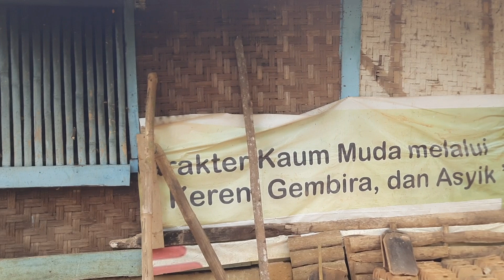AMANDEL INI RUMAH ORANG YANG BISA MENYEMBUHKAN